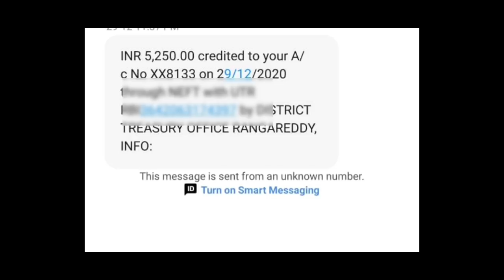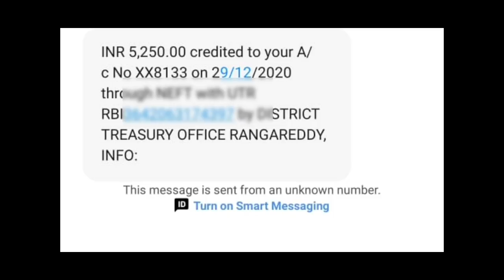Rythu bandhu why not credit in formers account|రైతుబంధు లేటెస్ట్ న్యూస్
Kcr rythu bandhu credited to formers account

 rythu bandhu update

syrantv, rythu bandhu

kcr rythu bandhu

how to check rythu bandhu status

rythu bandhu scheme

rythu bandhu pathkam
telangana, kcr, runamafi, rythu bandhu app, rythu bandhu status link,